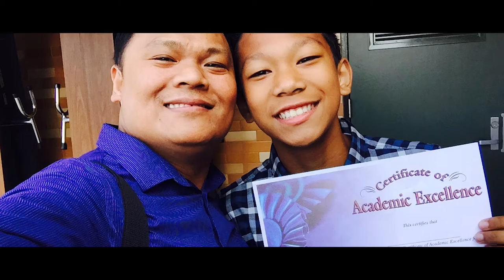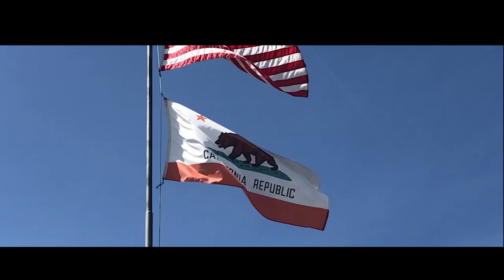Last Lecture-Randy Abaya